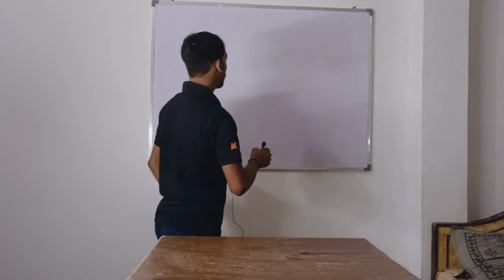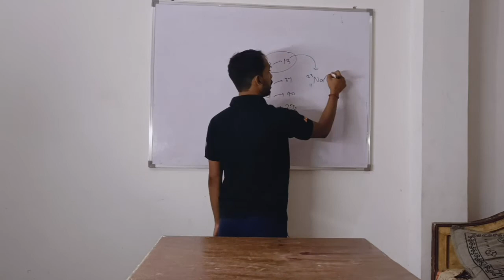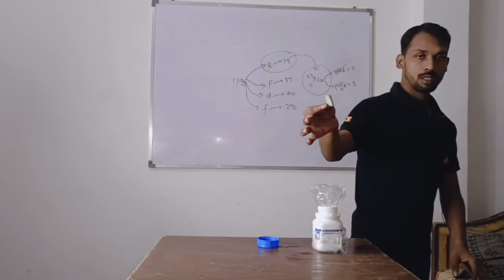Sodium metal ka jadooo....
Chemistry ka jadoo